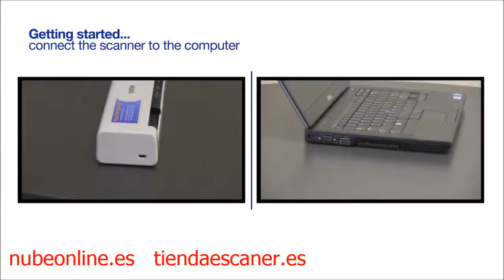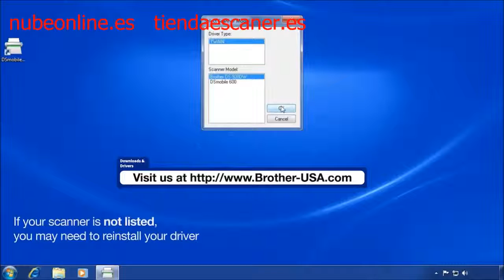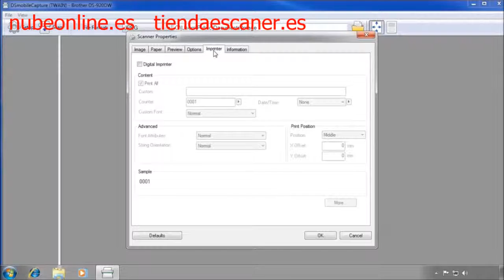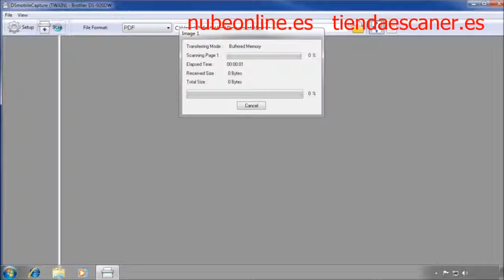Como escanear con los DS Mobile tiendaescaner